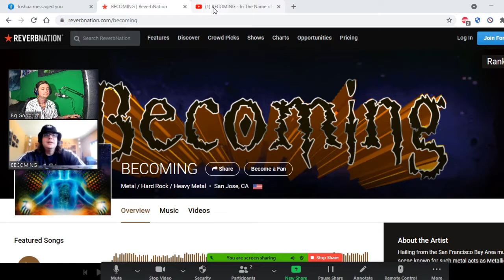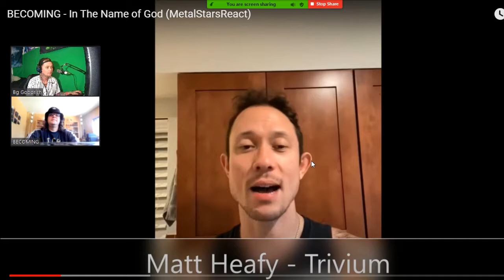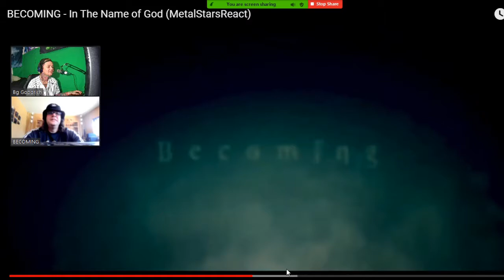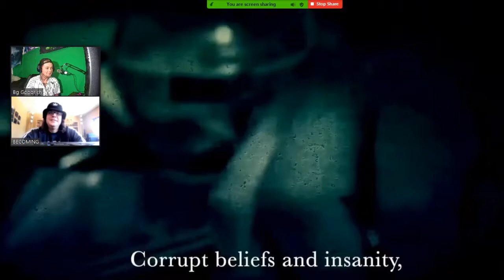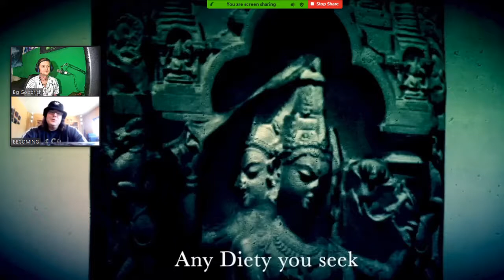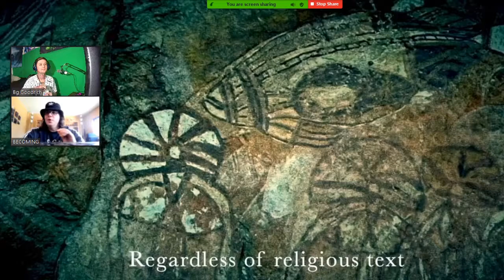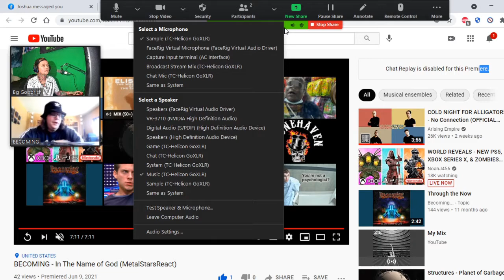Becoming - In the Name of God 1 Year Anniversary